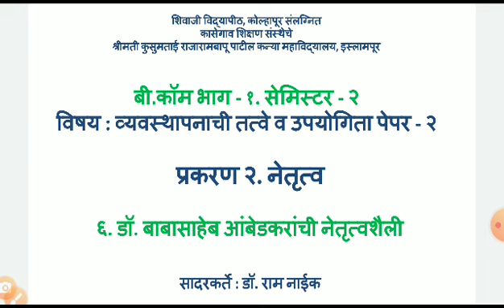Unit 2 Leadership Lecture 8